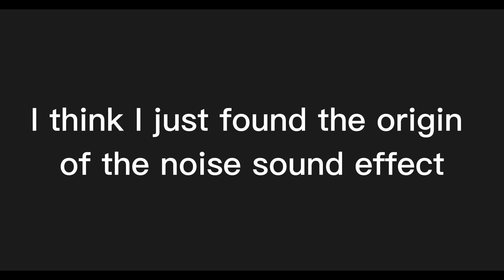The Noise Voice Origin (Pizza Tower)